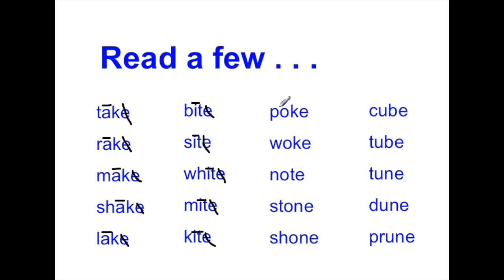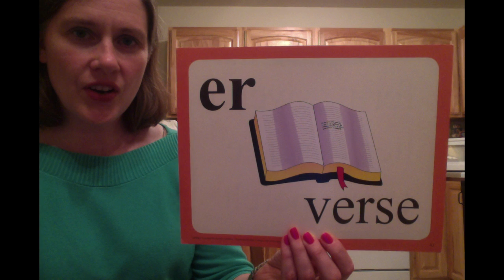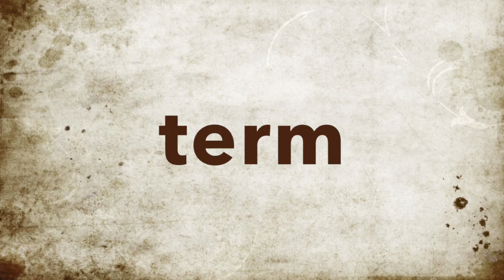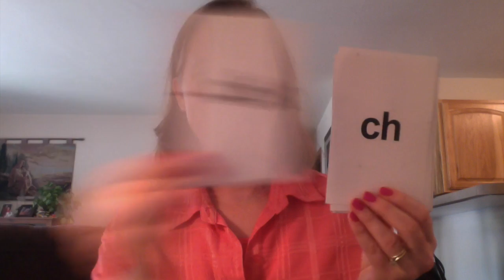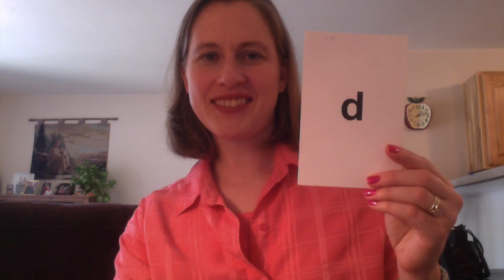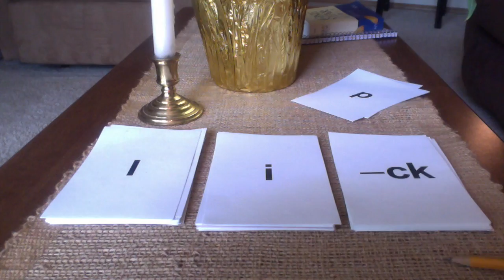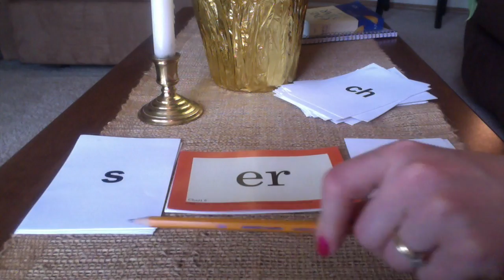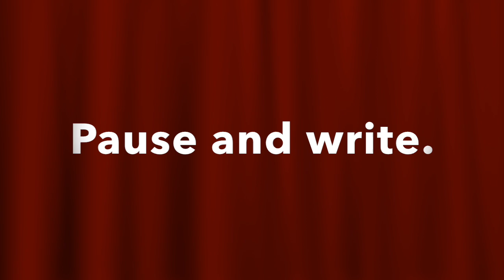Drills for Lesson 23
Use this video to practice literacy drills.